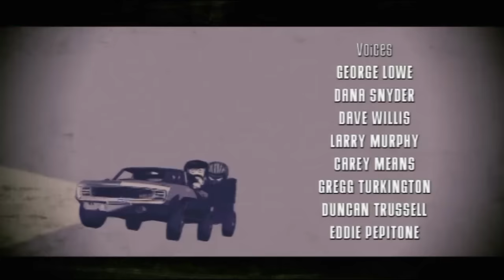Wi Tri - short